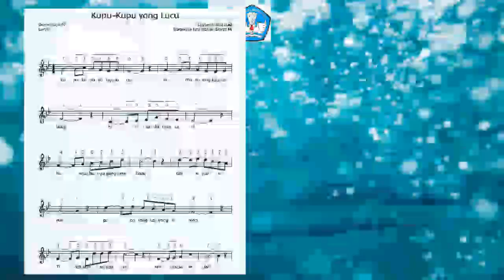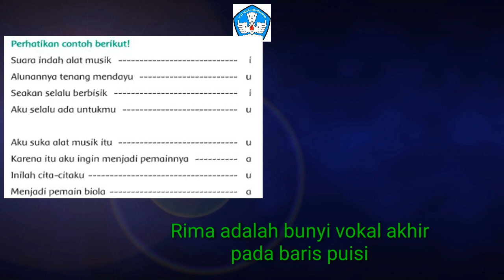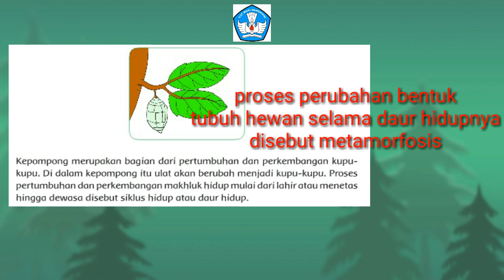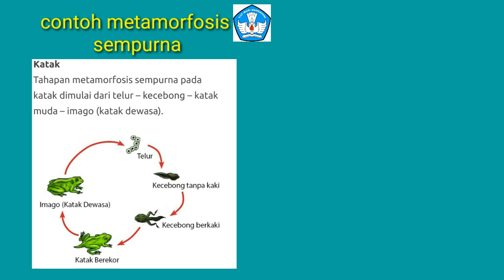Materi Ajar Kelas 4 Tema 6 Subtema 1 Aku dan Cita-citaku Pembelajaran 2 Kurikulum 2013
Materi ajar kelas 4 Sekolah Dasar Tema 6 Subtema 1 Aku dan Cita-citaku Pembelajaran 2 Kurikulum 2013